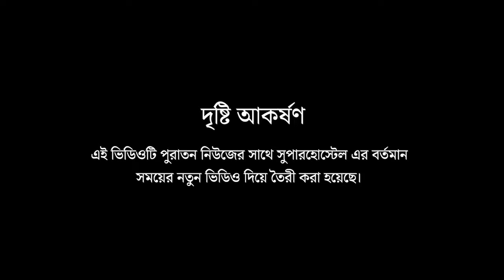Why is News Saying this about Bachelor?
মাত্র ৪৯৯ টাকায় ১দিন ঢাকায় আলাদা থাকার সুযোগ!
৩ বেলা খাবার, এসি রুম, লন্ড্রি সার্ভিস, জিম সহ ৩০+ সুবিধা কোনো প্রকার এক্সট্রা খরচ ছাড়াই অর্থাৎ একই ভাড়ায়!

বিস্তারিত জানতে কল করুন:
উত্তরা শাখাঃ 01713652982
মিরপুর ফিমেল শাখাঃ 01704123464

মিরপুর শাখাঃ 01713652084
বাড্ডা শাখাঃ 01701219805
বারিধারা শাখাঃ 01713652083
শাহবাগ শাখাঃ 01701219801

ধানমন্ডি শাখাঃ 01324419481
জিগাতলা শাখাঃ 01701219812